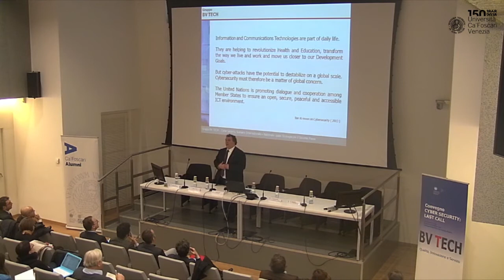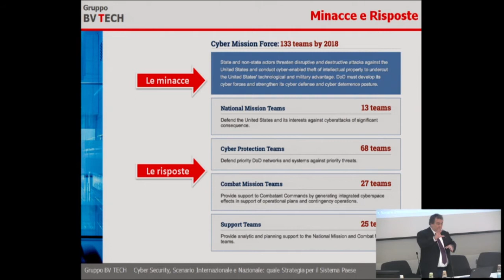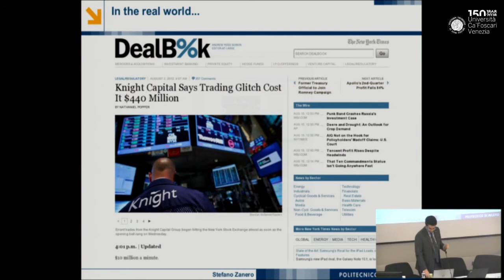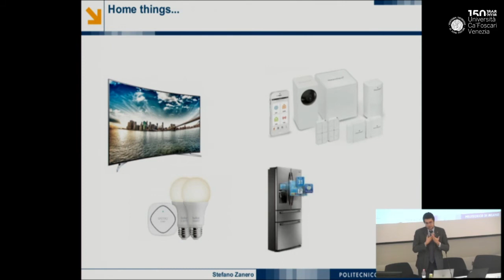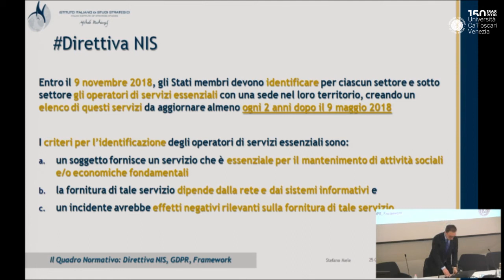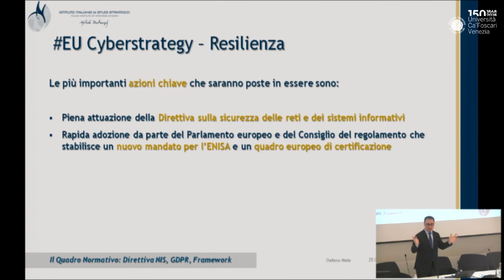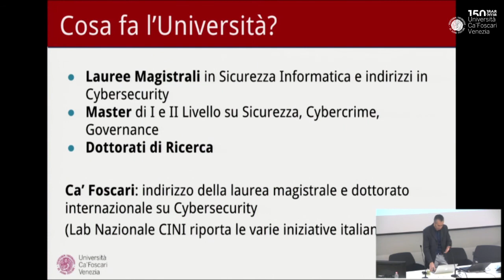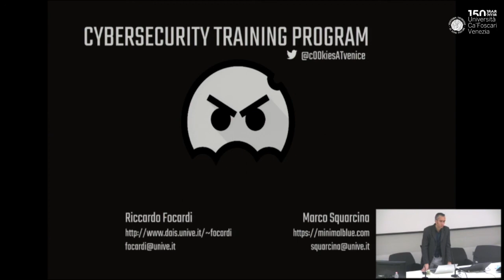Convegno BVTECH - Cyber Security Last Call